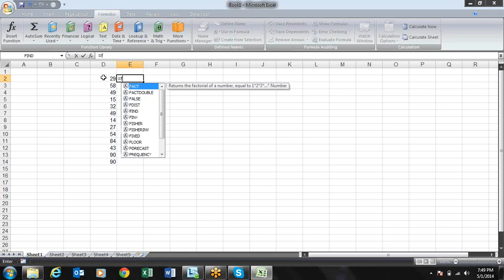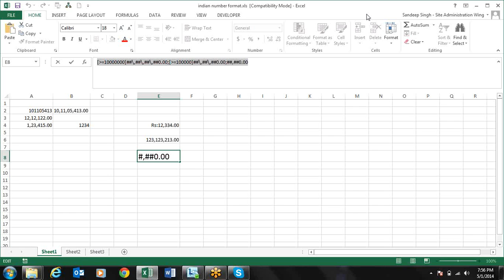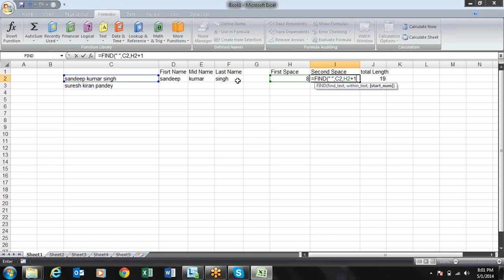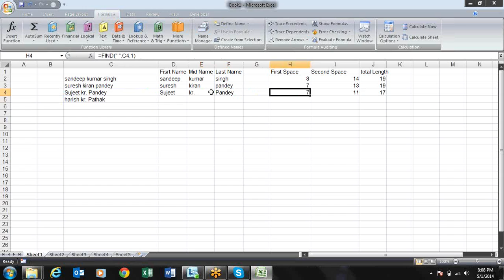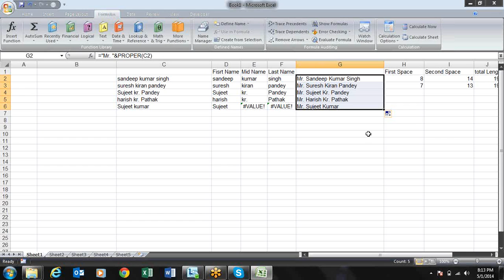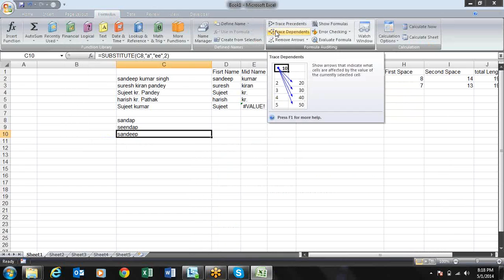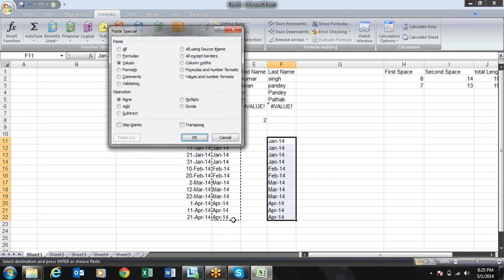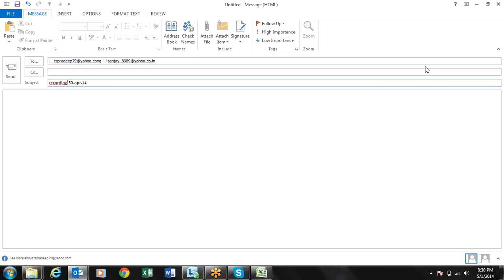Excel Text Formula 0730 Call +91-9718724322 for Training